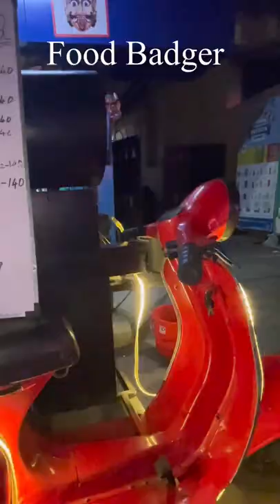Excellent 🛵 🛵Barbecue 🐓🐓🍗🍗 items 💢⁉️